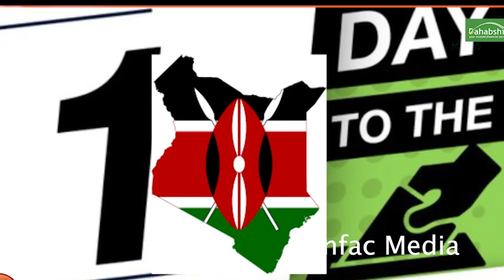Daawo War Hadda Soodhacaya Kenya Doorashada O Meelo Dib Loodhigay Iyo Cabsida Somalida Nairobi Barri